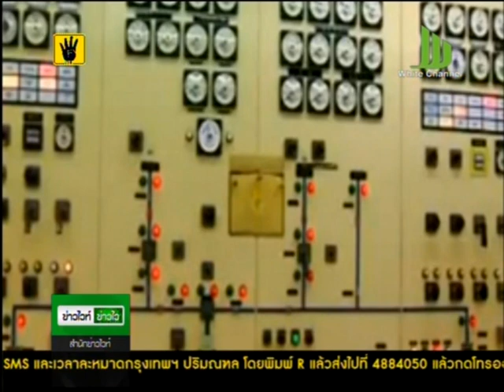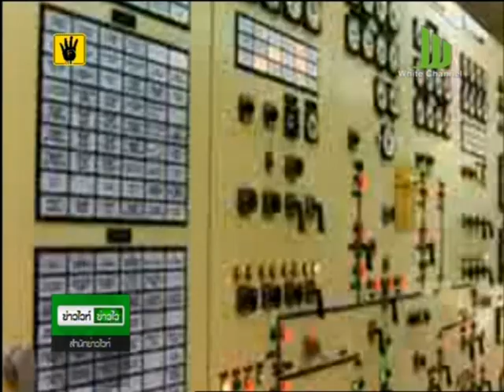พลังงานไทยวิกฤตสุดในอาเซียน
วิกฤตพลังงานในไทยน่าห่วง หลังมีความเสี่ยงที่สุดในอาเซียน พึงพิงการนำเข้าเกือบทั้งหมด เร่งลดการใช้พลังงาน พร้อมหาแหล่งทางเลือกทดแทน

นายพงษ์ศักดิ์ รักตพงศ์ไพศาล รัฐมนตรีว่าการกระทรวงพลังงาน  เปิดเผยถึงผลการศึกษา "แนวโน้มพลังงานโลกในอนาคต ปี 2556" จัดทำขึ้นโดยทบวงพลังงานระหว่างประเทศ (ไออีเอ) ว่า ความต้องการใช้พลังงานของอาเซียนในปี 2578 จะสูงขึ้นกว่า 80% จากปัจจุบันตามอัตราการขยายตัวของเศรษฐกิจในภูมิภาคนี้

กรณีดังกล่าวส่งผลให้อาเซียนต้องการใช้น้ำมันเพิ่มขึ้นจากวันละ 4.4 ล้านบาร์เรล เป็น 6.8 ล้านบาร์เรล โดยจะนำเข้าเพิ่มขึ้นอีกวันละ 1.9 ล้านบาร์เรล เป็นวันละ 5 ล้านบาร์เรล เพราะแหล่งผลิตในภูมิภาคลดลง และจะกลายเป็นผู้นำเข้าน้ำมันรายใหญ่อันดับ 4 ของโลก รองจากจีน อินเดีย และยุโรป

 สำหรับไทยจะมีจุดเสี่ยงความมั่นคงด้านพลังงานสูงสุดในอาเซียน เพราะยังพึ่งพาการนำเข้าเชื้อเพลิงฟอสซิลเกือบทั้งหมด ทั้งน้ำมันและก๊าซธรรมชาติ ประเมินว่าความต้องการใช้พลังงานของไทยจะเพิ่มขึ้นถึง 80% ในปี 2578 โดยจะนำเข้าก๊าซเพิ่มขึ้นจาก 25% เป็นกว่า 90% ส่วนน้ำมันจะนำเข้าเพิ่มเกือบ 100% จากปัจจุบันที่นำเข้า 65%

ด้านนายสุเทพ เหลี่ยมศิริเจริญ ปลัดกระทรวงพลังงาน กล่าวว่า ไออีเอเป็นห่วงไทยเรื่องความมั่นคงด้านพลังงาน เป็นการคาดการณ์บนพื้นฐาน ที่หากไทยไม่ใช้พลังงานอย่างมีประสิทธิภาพ แต่ปัจจุบันกระทรวงพลังงานได้จัดทำแผนพลังงานทดแทนและพลังงานทางเลือก ระยะ 10 ปี (ปี 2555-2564) แล้ว

แผนดังกล่าวมีเป้าหมายลดการใช้พลังงานลง 25% ประกอบกับรัฐบาลมีนโยบายลงทุนโครงการระบบขนส่ง 2.2 ล้านล้านบาท หากดำเนินการได้ตามแผน จะลดต้นทุนการขนส่ง และลดการใช้พลังงานลงได้.